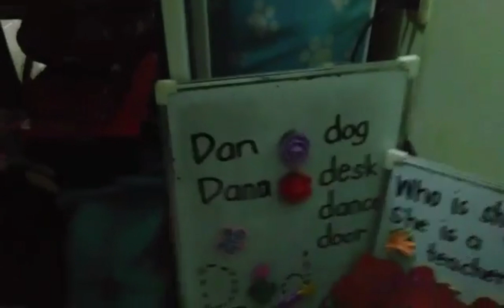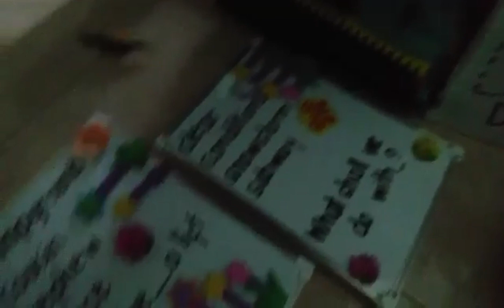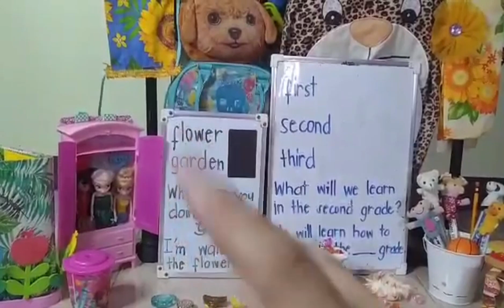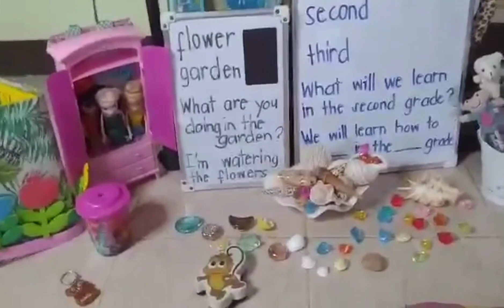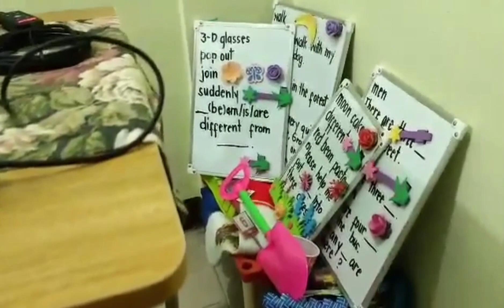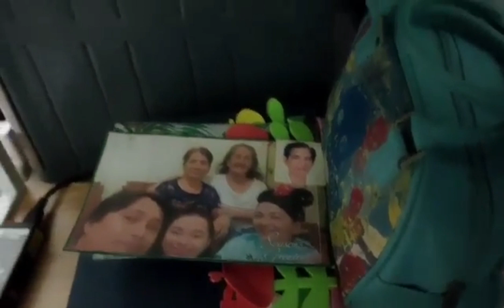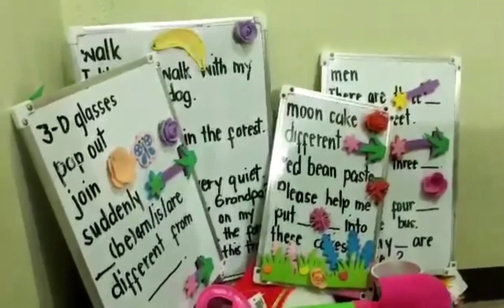SOON TO SIGN OFF ll LESS REALIAS N PROPS AFTER 4 YEARS ll Mushy Mhi ll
Mushy Title: SOON TO SIGN OFF   ll LESS REALIAS N PROPS AFTER 4 YEARS  ll Mushy Mhi ll
Mushieriffic Day! Mushies!!!
My apologies for the annoying background noise !!

So many things had happened for the past years. Props, Backdrop, too much Realias/Props/Headgears and Teaching Aid/s were eliminated just to make sure that the learning experience will be more engaging yet still interactive.

(Insert : BigBro Nel, Ron, Yoj  'N kids ll Tin 'N  kids --  for staying n for beng there!! ) LOOKING BACK: - - The most Frightening September and October of the Year/s of  2021 and 2022   - -brought us something biggest/ heaviest burdens to bear and even the most unbearable inevitable events here and there that no one could ever imagine ( who cares anyway hehe ) but with GOD's grace, prayers from our Prayer Warriors, Trusts from few people and Perseverance to go and grow. We're able to make it through and through.
Do you happen to find an extra sweet lemons in your entire life? As they say " When life gives you lemon, make lemonade". We can't prevent or avoid something to occur. Thus if life is throwing you multiple heartaches/failures or what not - -  Pray, Go and Grow! GOD will surely help and guide you, people can just do so much but you have to strive little by little. The moment we feel, see, hear and experience something out of our control - - Lean your knees on the ground.
We got sick, we lost jobs, we terribly need help but no one knows/hears what's goin' on within us - - but it's all good -- GOD heard every woes -- .
Inch by Inch Growth of a Mushieriffic Learners.
Blossoming of a Caterpillar into a Beautiful Butterfly!
Should you find this piece helpful ???
Love to keep you in the loop!!
I would appreciate it if you could bump the  like thumb
Thanks a bunch, Mushies!!!
Glad to help ! Let the green lights on!!